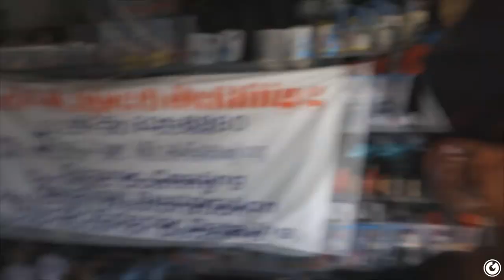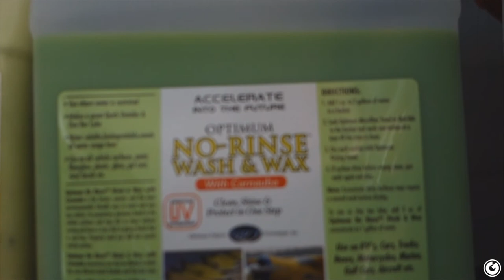Final Stage Detailing | Ep. I - SEXC300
Anthony and I, finally got a chance to get our cars fully detailed by the best of the Bay, Final Stage mobile detailing. Make sure you hit him for all your detailing needs, he definitely kills it when it comes to fixing your car up right. The results speak for themselves. My car was a hot mess before the start of this video but by the end, my car was all cleaned up and fresh af. Smooth like a baby's bottom! So make sure you hit him up, and being that he's  a mobile detailer, he can come to you wherever your car is (in the bay area). So super convenient.

Follow on IG @Gerlewisphoto